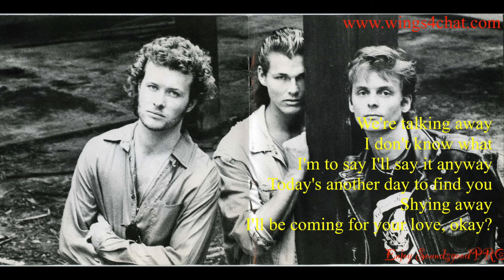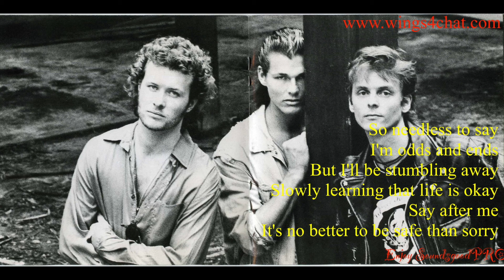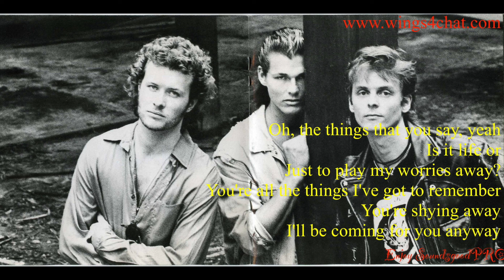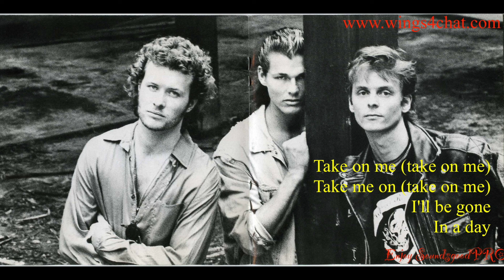a-ha - Take On Me (Lyrics)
Hello world!👋🏻🌏
Get Connected&enjoy “window shopping”
Join us and with earning points through comments, posting, making pools etc.. can achieve amazing gift or discount for differents products👕🩳👟👜
So stay active!
You can create your groups (pubblic or private) with difference niche
Be updated with us for further challenge and products🍀

Song
Take on Me (2016 Remaster)
Artist
A-ha
WMG; Sony ATV Publishing, CMRRA, UNIAO BRASILEIRA DE EDITORAS DE MUSICA - UBEM, LatinAutorPerf, BMI - Broadcast Music Inc., BMG Rights Management (US), LLC, LatinAutor - SonyATV, SOLAR Music Rights Management, ARESA, and 13 Music Rights Societies